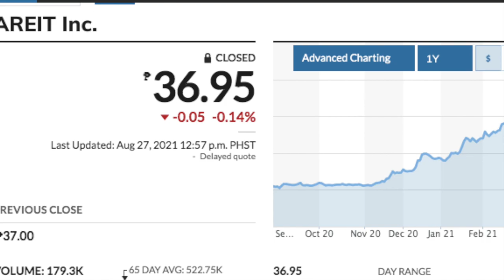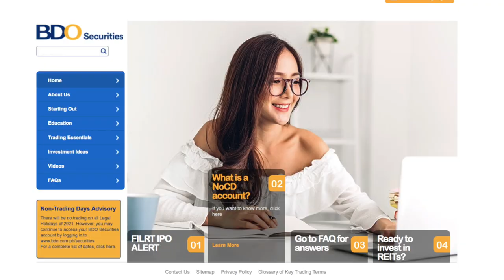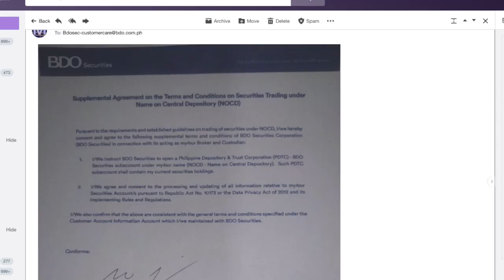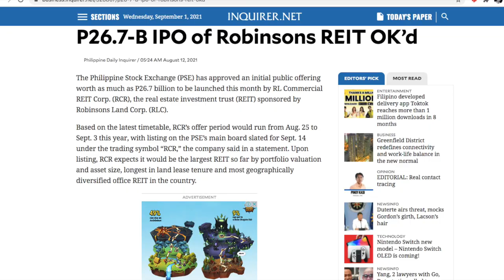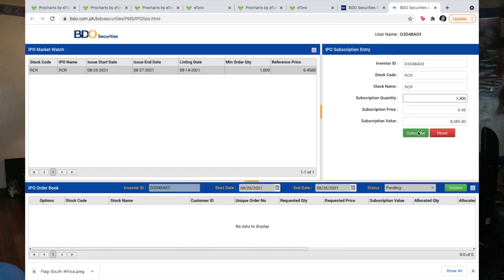ARE REITS A GOOD INVESTMENT IN 2021? PHILIPPINE REAL ESTATE INVESTMENT TRUST VIA BDO SECURITIES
REITs (Real Estate Investment Trusts) hit the scene in 2020 with Ayala Land's AREIT and in 2021, a total of 4 REITs will have done an IPO in the Philippine Stock Market! What's the big deal and are they a good investment? In this video I'm sharing how you can get invested in REITs via BDO Securities, especially with upcoming IPOs of Robinsons Land Commercial REIT (RCR) and Megaworld REIT (MREIT).

More than a decade ago,  Republic Act No. 9856 or the Real Estate Investment Trust Act of 2009 was enacted into law. This enabled real estate companies to offer investors in the Philippine Stock Market, a unique investment vehicle that would trade similarly to other publicly traded stocks, except that the REIT company is required by law to declare 90% of profits as dividends to its shareholders. REITs offer investors ownership of properties with sales generated by the properties' leasing activities. Thus, REITs are designed to yield higher returns via dividends through the long term investment perspective, with the perk of owning highly valued real estate by small retail investors.

Interested in investing beyond the Philippines? Invest with global stocks, commodities, cryptocurrency, and ForEx for as low as $25 via eToro, commission-free

Despite being enacted into law in the last decade, it was not until 2020 when the first REIT was finally made available to the public by Ayala Land as they launched AREIT. In just a year, AREIT has encouragably performed with a 37% increase since its IPO. In 2021, Ayala Land's peers are entering the REIT scene with four IPOs scheduled within the year. The first REIT who had an IPO in 2021 was Double Dragon Meridian Park (DDMP) owned by the powerhouse partnership between Jollibee's Tony Tancaktiong and Mang Inasal's Edgar "Injap" Sia II. This was followed by the Filinvest Land REIT (FILREIT) in July with Robinsons Land Commerical REIT (RCR) and Megaworld REIT (MREIT) scheduled for IPOs in September 2021.

Invest in US Stock for as low as $1 via GoTrade!  Use my INVITE CODE: 255776 and the

Great investment prospects are abound with all these REITs making their debuts in the Philippine Stock Market! However, investing in them may not be as straightforward as you may think as additional steps need to be taken to comply on the regulatory side so that you can start investing in REITs. Specific to my investing platform, BDO Securities (formerly known as BDO Nomura) only enabled REIT investing in June 2021, almost an entire year after the IPO debut of AREIT. To invest in REITS, users of BDO Securities need to request to make a Name on Central Depository Account. Here are the steps on doing that:

1.
2.
3. Sign-off on the form and make sure to include your BDO Securities Account Code also known as your Investor ID. You can retrieve your Investor ID by logging into your BDO Securities Account and click on the "Trade" section. Once inside the trading portal, highlight "My Account" and select "Buying Power Summary". On the top left section, your Investor ID will appear.
5. Await confirmation from BDO Securities that you NoCD Account has been made and that you can now trade REITS.

The processing time on the website indicates one day after submitting the said form. However, from my experience took 4-business days to confirm receipt of my email and a total of 10-business days before my NoCD Account was made and confirmed to trade REITs.

Want to invest in UITFs instead? Invest in Philippine funds for as low was P50 or international equity funds for as little as P1,000 via GCash or Seedbox Philippines! Here is a step-by-step walk though

Unfortunately, the delays had me miss out on the Filinvest Land REIT IPO! But I was glad that the Robinsons Land Commercial REIT IPO was just around the corner. To invest in an IPO, the steps are different versus buying a stock already in the market since you can't purcahse these within the trading section. Here are the steps via BDO Securities:

1. Log-in to your BDO Securities account
2. Select the "Buy IPO" section
3. Listed here would be the companies for IPO during the listing period
4. Input  buy quantity and confirm
5. Get confirmation via email for your subscription

These tips will come in hand for the upcoming MREIT IPO! Megaworld is currently the largest landlord of offices in the country in its strategic township development.